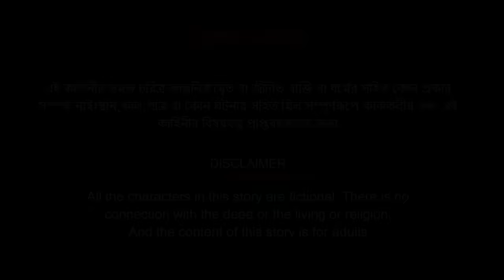সারস বউ ১৪৩ | আজব ভুতুড়ে ঘড়ি | A strange haunted clock | Animate ME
horror story watch here     @dreamlightbangla